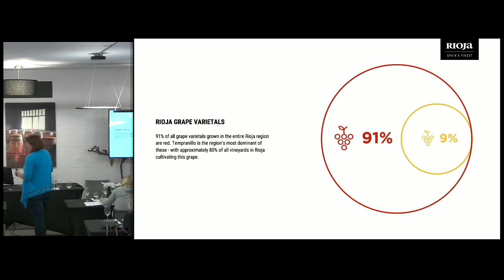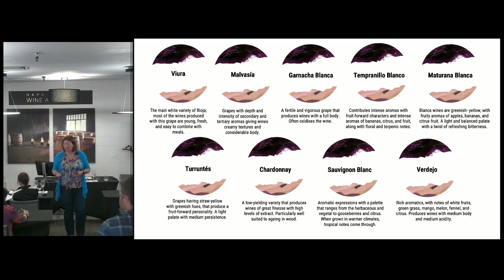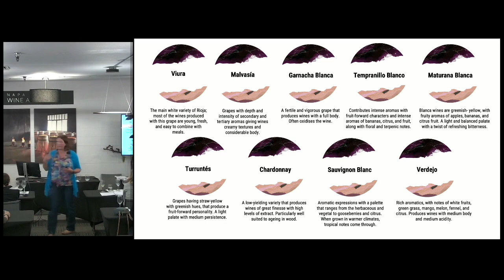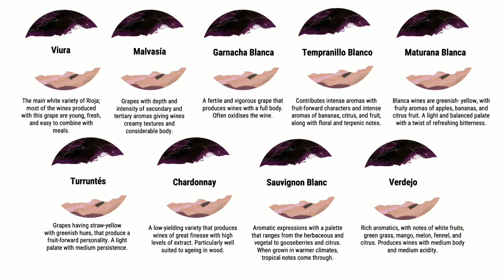Rioja grapes - Discover Rioja - Napa Valley Wine Academy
Wine Class in Napa

Bordeaux, France
Tuscany, Italy
Rioja, Spain
Mendoza, Argentina

wine education
wine classes
wine certification